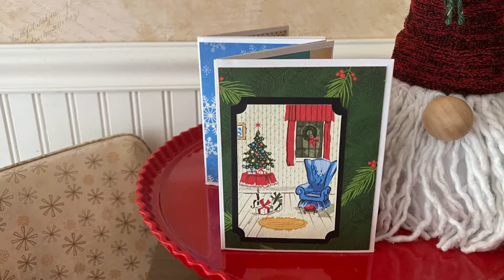Tiny Giveaway Winner Announcement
Winner Winner!  Since I was late I will  hold your items and pick an alternate winner 8/1/21 if you haven’t contacted me by then.  Thanks to everyone who participated! ❤️

You watch the video that included the giveaway details here: One Sheet Mini Album Base • Just Cut - Fold - Glue • Christmas In July 2021 • Tiny Giveaway •

Music and Editing: I use InShot on my phone to edit my videos.